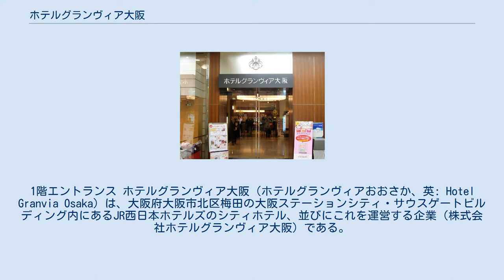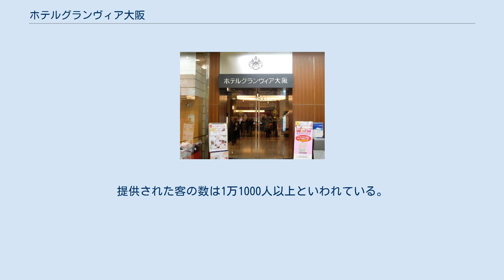ホテルグランヴィア大阪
1階エントランス ホテルグランヴィア大阪（ホテルグランヴィアおおさか、英: Hotel Granvia Osaka）は、大阪府大阪市北区梅田の大阪ステーションシティ・サウスゲートビルディング内にあるJR西日本ホテルズのシティホテル、並びにこれを運営する企業（株式会社ホテルグランヴィア大阪）である。
JR大阪駅と直結している。
 1983年5月1日に「大阪ターミナルホテル」として開業し、1995年3月に「ホテルグランヴィア大阪」と改称した。
当ホテルが入居しているサウスゲートビルディングの地下2階から15階は大丸梅田店になっている。
 サウスゲートビルディング27階はスカイレストランとなっていたが、2011年2月28日で閉鎖され、2012年4月17日に当ホテルのエグゼクティブフロア「グランヴィアフロア」としてオープンした 。
 JR大阪駅に直結しているほか、地下鉄四つ橋線西梅田駅や阪神本線大阪梅田駅からも至近距離にある。
 2012年3月「ホテルグランヴィア大阪」で営業する「中国料理・北京」がロコ貝をアワビ、オーストラリア産牛肉を和牛などと安いものを高い食材として客に表示し、その値段をもって提供していたことが判明した。
1997年から判明するまで10年以上も偽装表示が行われていたことになる。
提供された客の数は1万1000人以上といわれている。